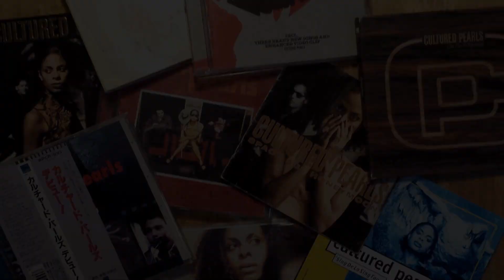Astrid North - Crowdfunding neues Album (DE)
This is my first crowdfunding campaign and I am really excited and proud to take on this journey with you, recording and releasing my second solo album ”Precious Ruby” Thanks for your support and for being with me!

Kamera: Carolin Kraft, Daniel Harder (Super 8 material, Katharinenkirche)
Schnitt: Cornelis Harder, Carolin Kraft

Orchestra Scenes: Bremer Philharmoniker mit dem Benifiz Projekt "Home"

People in the video: Benny Glass (drums), Sebastian Demmin (keys), Illay Chester (Cello)